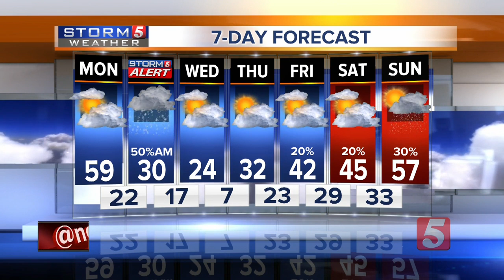NewsChannel 5 Latest Headlines | January 28, 12pm